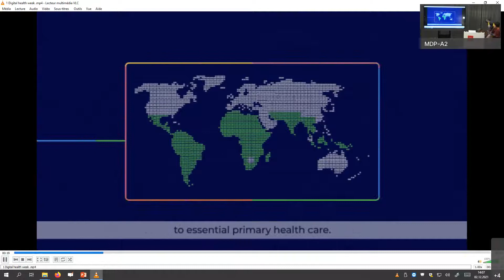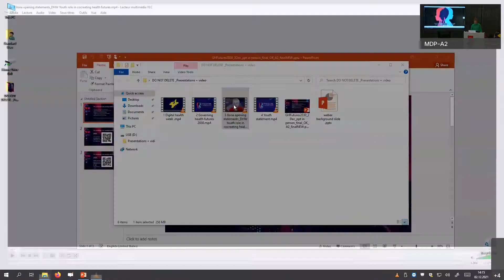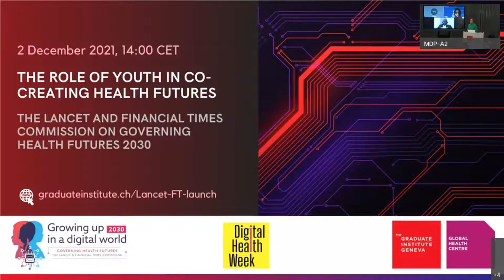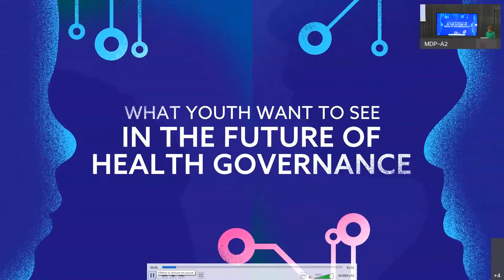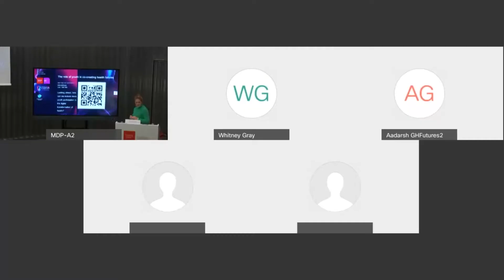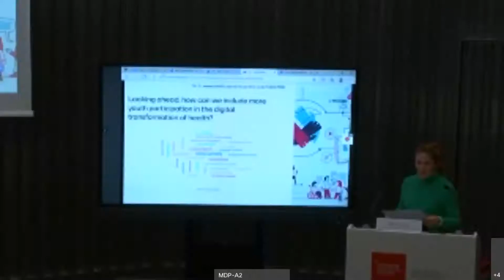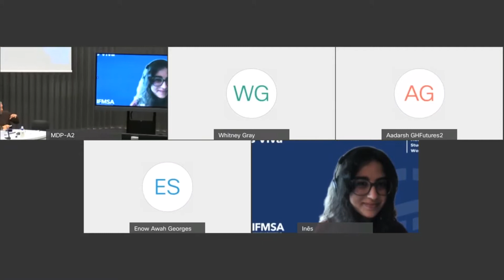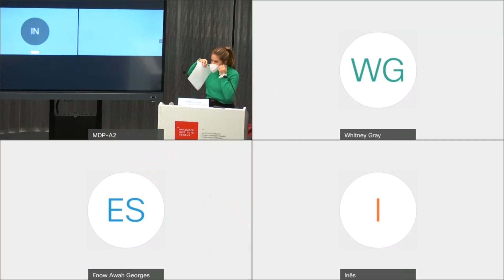The role of youth in co-creating health futures_DigitalHealthEvent_GHFutures2030-2021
This roundtable discussion focuses on the role of youth in the creation of a Commission report and Youth Statement & Call for Action as well as the role youth have in the advocacy and dissemination of the report findings to improve the impact and sustainability of such bold recommendations.
This event is in collaboration with the IHEID Global Health Initiative, a young community of students and young professionals interested in global health governance and diplomacy, health technologies, and digital health.